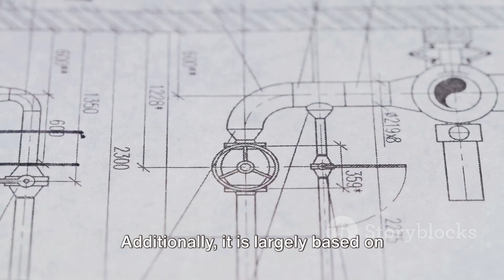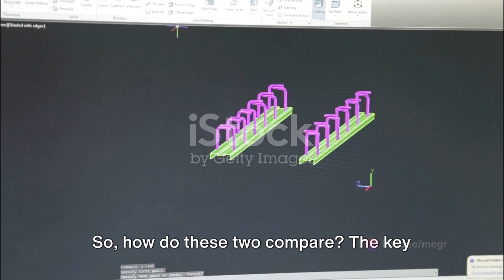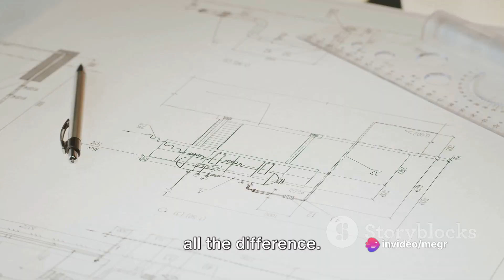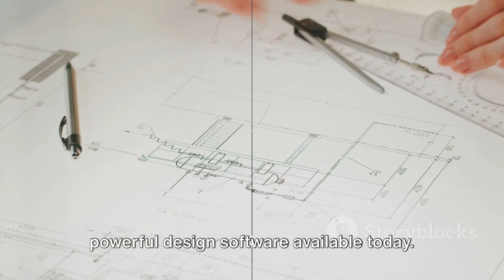AutoCAD vs Revit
In this video, we dive into the world of design and architecture to compare the features, usability, and efficiency of two powerful software tools - AutoCAD and Revit. Whether you're a seasoned professional or just starting out, understanding the differences between these two industry giants is crucial.

Join us as we explore the strengths and weaknesses of AutoCAD and Revit, helping you make an informed decision on which software best suits your needs. From drafting and 3D modeling to collaboration and project management, we cover it all in this comprehensive comparison.

If you're an architect, designer, or student looking to elevate your design process, this video is a must-watch. Let's get started! 🏗️✏️

Understanding AutoCAD and Revit: A Comprehensive Guide

Description:

In this video, we provide an in-depth exploration of two powerful software tools used in the fields of architecture, engineering, and design: AutoCAD and Revit. Whether you're a beginner seeking to understand the basics or an experienced user looking to expand your knowledge, this comprehensive guide offers valuable insights into the capabilities, features, and applications of both AutoCAD and Revit.

1. AutoCAD:
   - Purpose: AutoCAD is a versatile computer-aided design (CAD) software widely used for creating precise 2D and 3D drawings, models, and architectural plans. It offers a robust set of drafting and modeling tools, making it ideal for various design disciplines.
   - Features: AutoCAD provides tools for drawing lines, shapes, and objects; editing geometry; annotating drawings with text, dimensions, and symbols; and generating accurate construction documentation.
   - Applications: AutoCAD is used in architecture, engineering, construction, manufacturing, interior design, and other industries for drafting floor plans, elevations, sections, details, and mechanical drawings.

2. Revit:
   - Purpose: Revit is a building information modeling (BIM) software developed by Autodesk, specifically tailored for architects, engineers, and construction professionals. It enables users to create intelligent 3D models of buildings and structures, incorporating data-rich elements and information.
   - Features: Revit offers tools for creating parametric building components, generating floor plans, sections, and elevations; performing energy analysis; simulating building performance; and producing comprehensive construction documentation.
   - Applications: Revit is widely used in architectural design, structural engineering, MEP (mechanical, electrical, plumbing) design, construction coordination, and facility management for creating coordinated, accurate, and detailed building models.

3. Comparison:
   - While both AutoCAD and Revit are powerful design tools, they serve different purposes and cater to different workflows.
   - AutoCAD is primarily used for drafting and 2D/3D modeling, offering flexibility and precision in creating detailed drawings.
   - Revit, on the other hand, focuses on building information modeling (BIM), facilitating collaboration, coordination, and data integration throughout the entire building lifecycle.

4. Conclusion:
   - Understanding the capabilities of both AutoCAD and Revit is essential for professionals working in architecture, engineering, and design fields. Each software has its strengths and applications, and mastering both can significantly enhance your productivity and efficiency in various design projects.

Join us as we delve into the world of AutoCAD and Revit, exploring their features, workflows, and practical applications in the design industry.

I hope this video so useful to you guys.
if you have any questions do not hesitate to tell me.